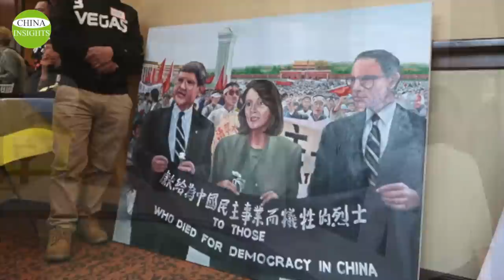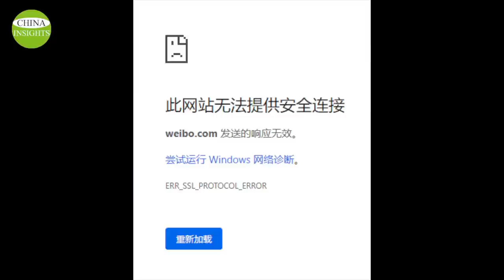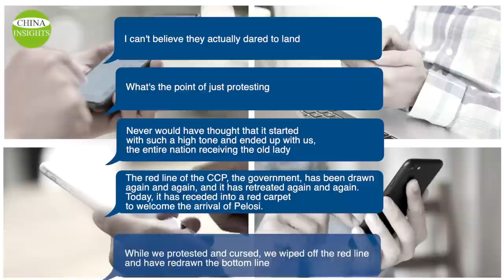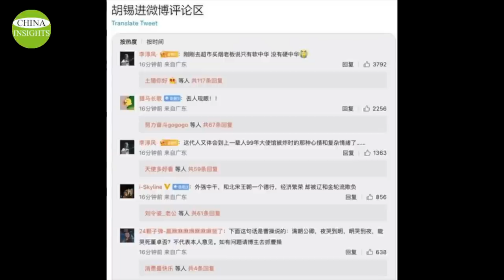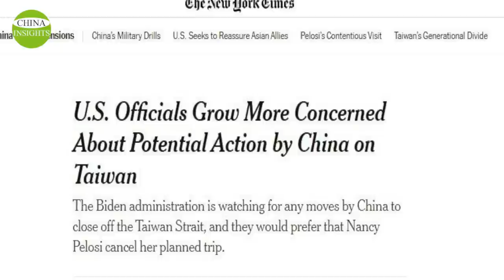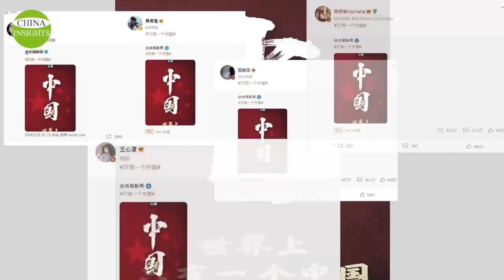Why Beijing MISJUDGE the US? Xi Jinping is likely heavily criticized for major diplomatic failure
The diplomatic failure has also made the Communist Party Leader Xi Jinping even more defensive. At the  Beidaihe summit that is now underway, Xi is likely to come under heavy criticism from his opponents within the party. So why has Beijing engaged in a series of foolish acts? What are the consequences for Taiwan after Pelosi's departure? In this episode, we explore these issues.